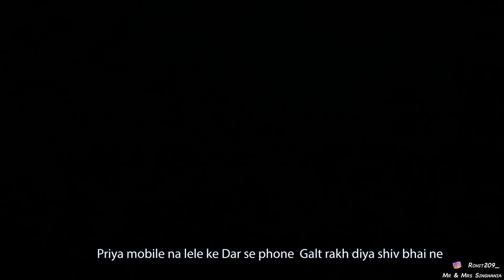I PRANKED priya 🤣| she got EMOTIONAL 😢 | Mr & Mrs Singhania